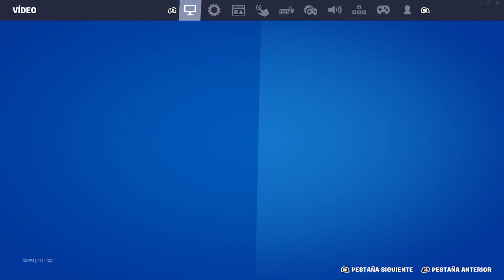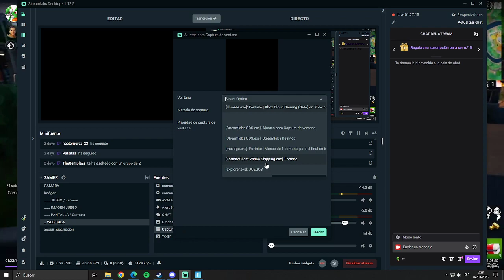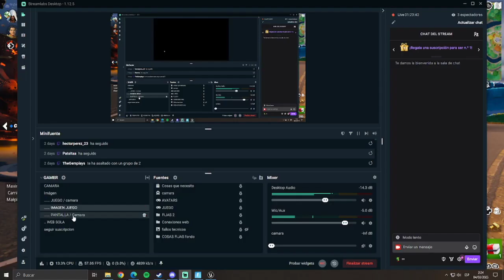Fortnite | Menos de 1 semana, para el final de temporada | Crasheo de la gasolinera | 3/23